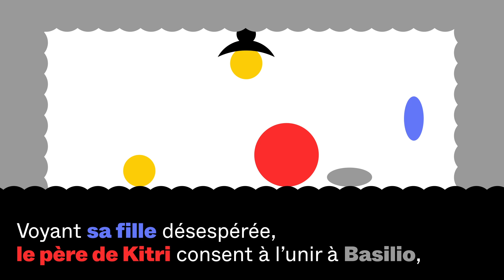Dessine-moi Don Quichotte | 1 minute pour comprendre l'intrigue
Inspiré de la chorégraphie de Marius Petipa, Don Quichotte de Rudolf Noureev est une véritable fête de la danse qui met en valeur solistes et Corps de Ballet dans des ensembles et des pas de deux d’une grande variété. Au coeur du ballet, les amants Kitri et Basilio emploient toutes les ruses – du spectacle de guignol au faux suicide – pour se retrouver, malgré la résistance du père de Kitri. C’est finalement le Chevalier de la Mancha qui amène l’heureux dénouement, après avoir lutté contre les moulins et rencontré Cupidon, Dulcinée et la Reine des dryades. Les costumes chatoyants, aux accents espagnols, participent à créer une oeuvre vive et réjouissante.

Inspired by the choreography of Marius Petipa, Rudolf Nureyev’s Don Quixote is no less than a festival of dance that shines the limelight on the soloists and Corps de Ballet in a wide variety of ensembles and pas de deux. At the heart of the ballet, the lovers Kitri and Basilio use every ruse – from farce to fake suicide – to be united despite the resistance of Kitri’s father. It is ultimately the Man of La Mancha who triggers the happy dénouement, after battling windmills and encountering Cupid, Dulcinea and the Queen of the Dryads. The shimmering, Spanish‑influenced costumes bring additional zest to a lively and delightfully amusing production.